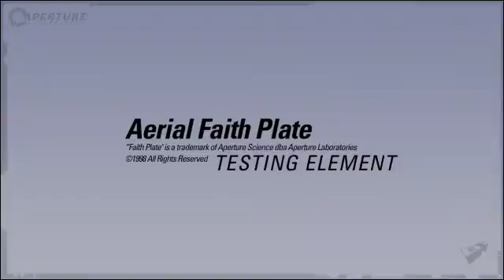Portal 2 Gameplay 3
Portal Gameplay part 3